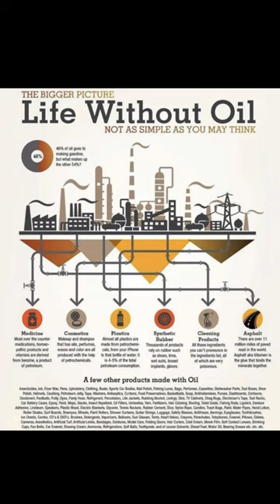Offgrid Oil Pump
This pump motor runs off of wellhead gas.
Triple T Ranch & Sawmill on Choctaw Ridge is homesteading with a sawmill & anvil.